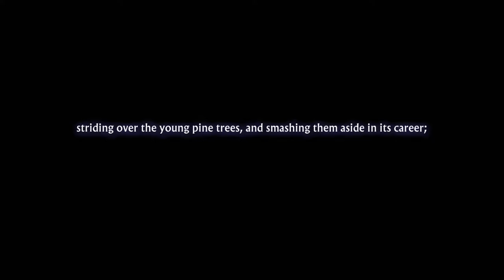13 Sentinels: Aegis Rim - Switch - Tripods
Again, excuse me what?